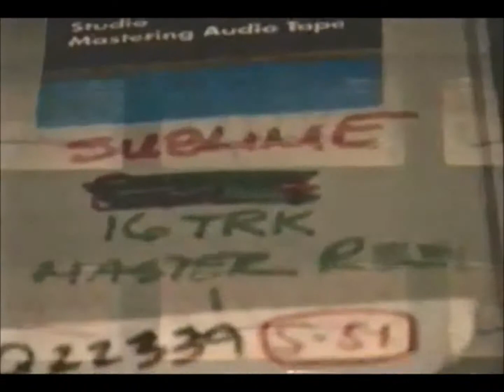The Pharcyde & Sublime - Doin' Time (Remixed By Marshall Arts) (HD) 1997